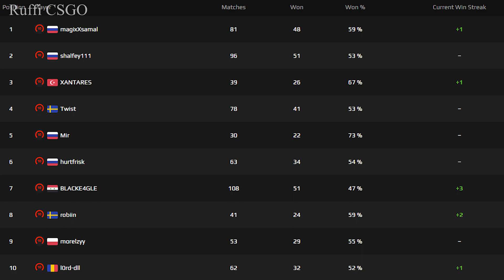XANTARES FPL İSTATİSTİĞİ AÇIKLANDI! AYIN SON GÜNÜ FPL'DE KAÇINCI SIRADA? CSGO EN İYİ ANLAR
Klipler;
 kanallarından alınmıştır.